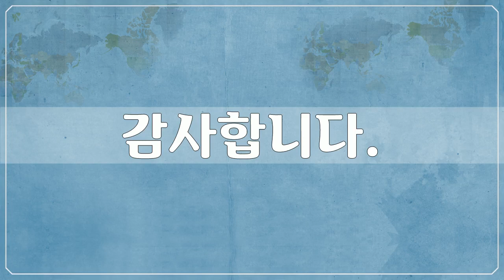라오스 7, Asia, Laos, 88개 사진들